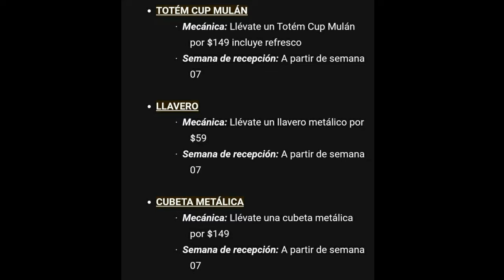TODOS LOS COLECCIONABLES DISNEY MULAN DE CINEPOLIS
VASOS DE CINE Y COLECCIONABLES